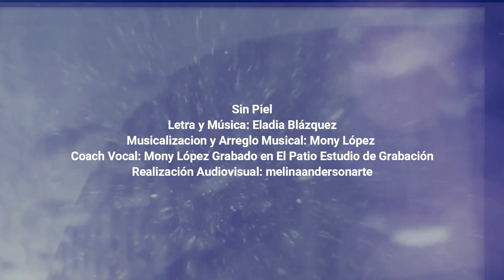Sin Piel - Bea Longo -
Sin Piel
Intérprete: Bea Longo
Musicalizacion y Arreglo Musical: Mony López
Coach Vocal: Mony López Grabado en El Patio Estudio de Grabación
Realización Audiovisual: @melinaandersonarte